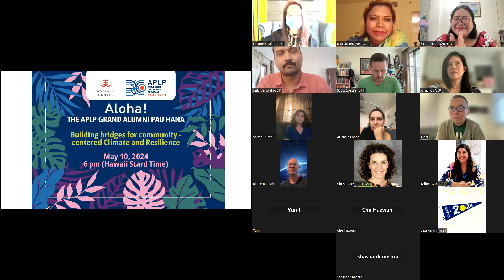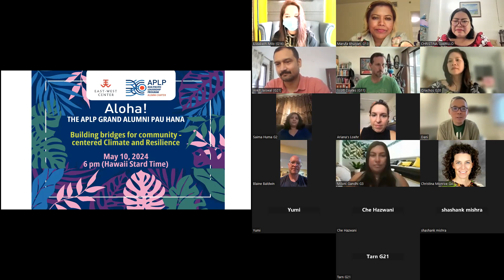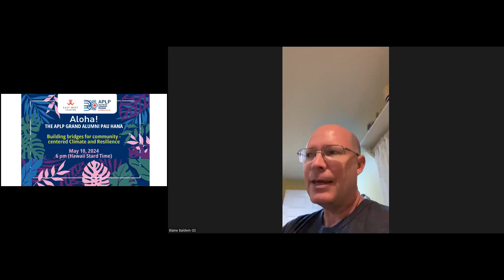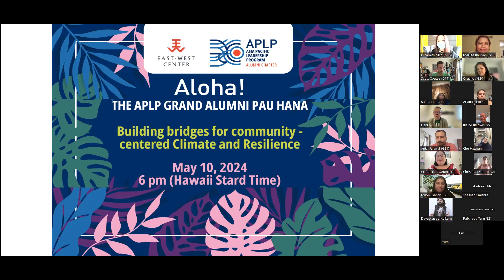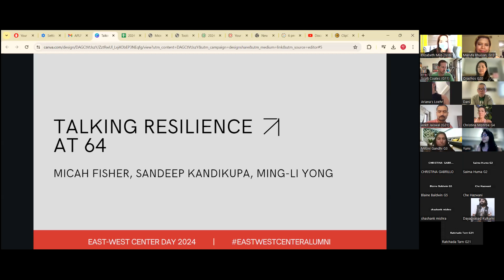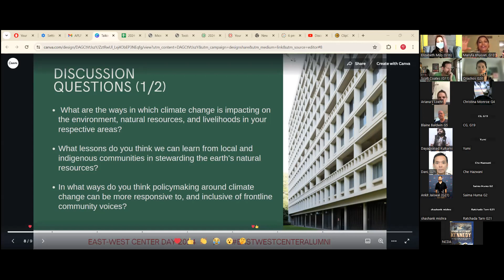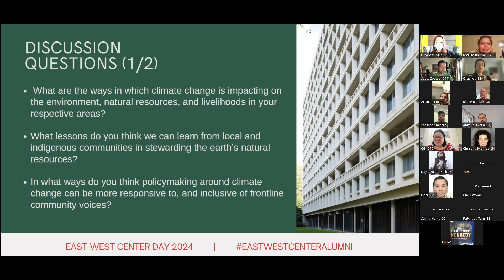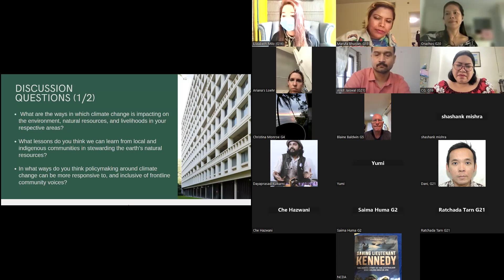Asia Pacific Leadership Program, East-West Center | Global Pau Hana on May 10, 2024